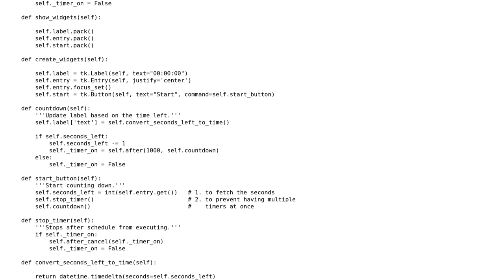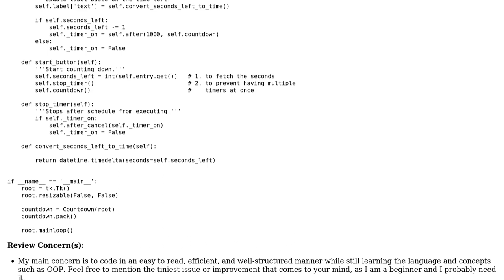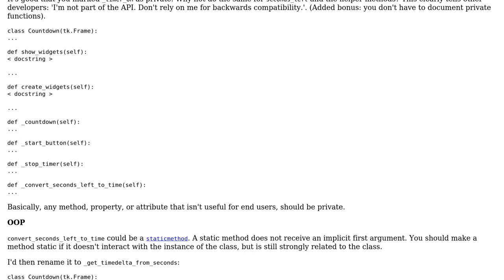Code Review: Basic Countdown Timer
With thanks & praise to God, and with thanks to the many people who have made this project possible! You are responsible for your own actions.